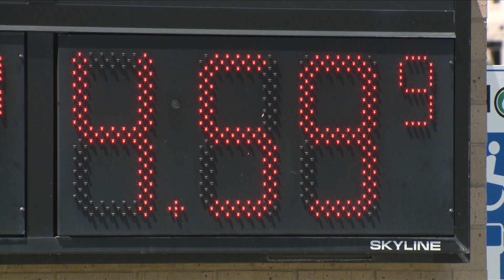Biden Blasts Oil Refiners Over Profits